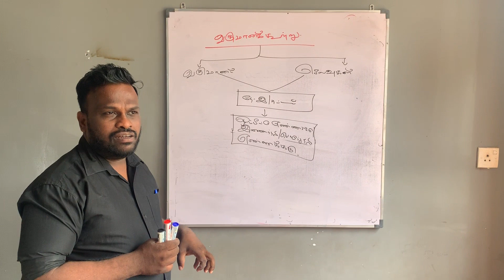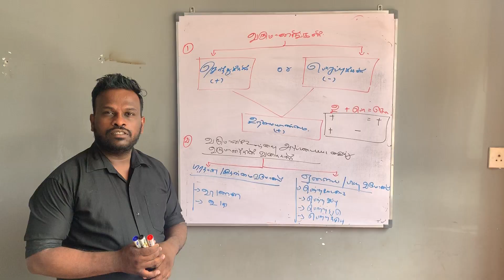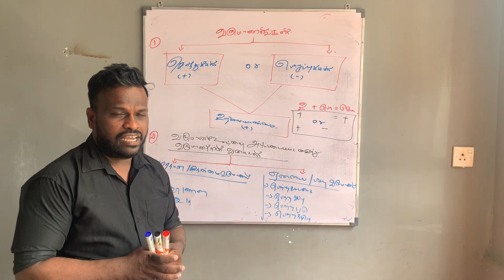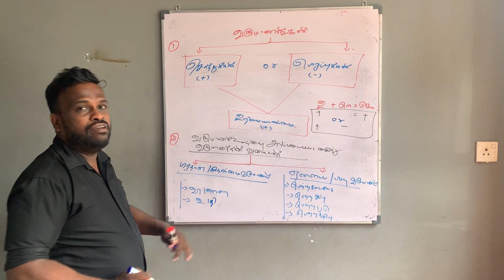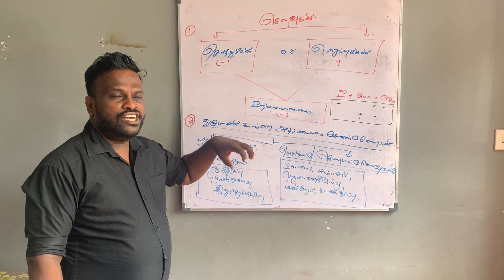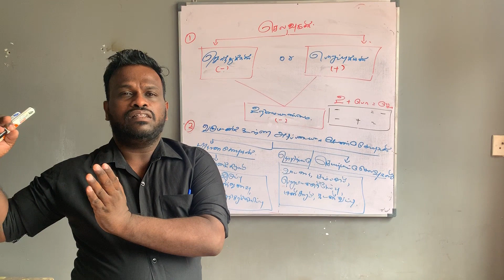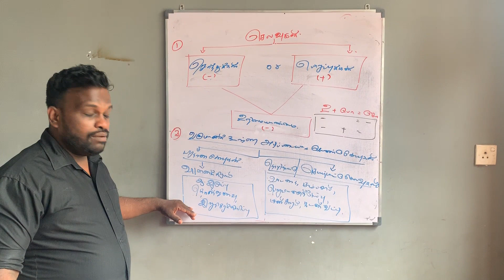Accounting equation/ கணக்கீட்டுச் சமன்பாடு